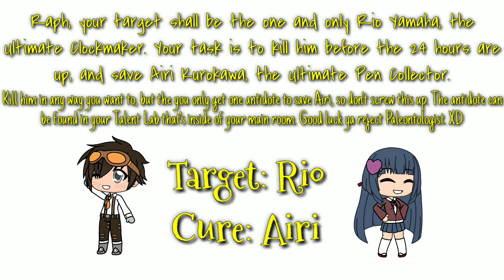The Motive?! ||Gacharonpa: Talent's Lost Purpose|| Spoiler/All Spots filled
And I'm back after a week of not uploading. Sorry everyone, but I've been busy for the past few days as my birthday was five days ago on the 22, so I've obviously have been having a lot of fun.

Either way, I'm back now and I'm happy to announce that all spots have been filled for the series, and I'm ready to take this story by storm. So if you're watching this... Chumi, I'm waiting on your video submission for the series. *chuckles brightly*

And yes, this is officially cannon for the upcoming third chapter of the Talent's Lost Hope, and yes, this is a original motive that I came up with myself. I'm so excited to use this motive, and I can't wait for everyone to see how this plays out. Either way, some of my better edit videos will be coming out soon, as I have the right music I wanna use for them. So keep an eye out for that.